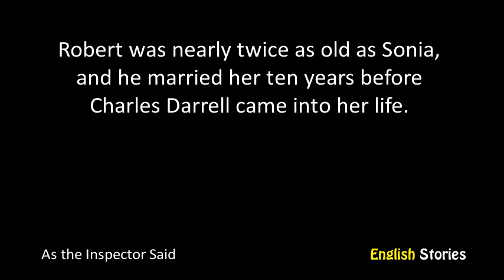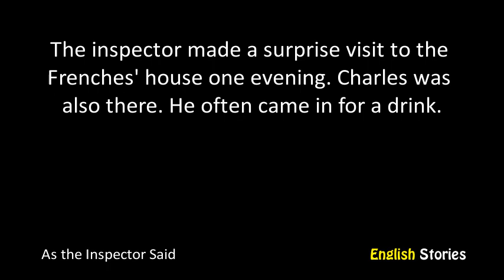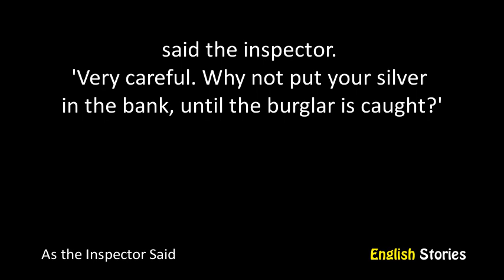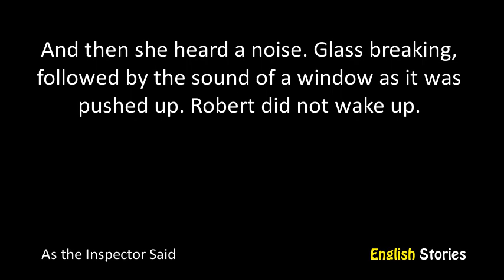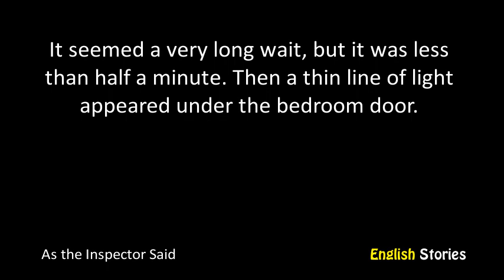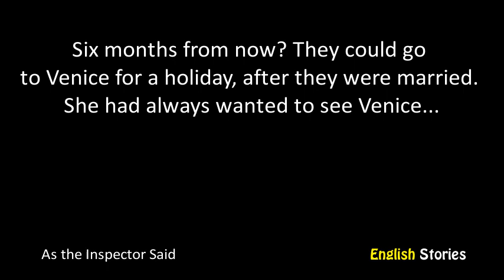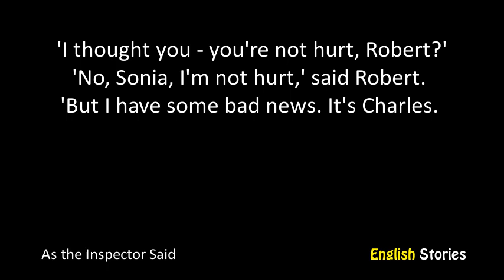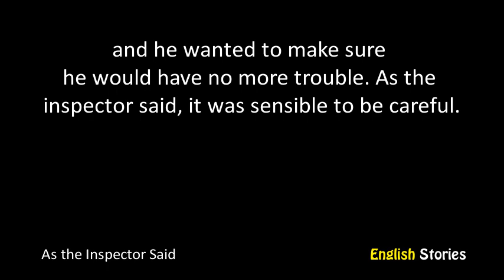As the Inspector Said by Syril Hare - A2 - English Stories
Level: A2 Elementary
Title: As the Inspector Said
Author: Syril Hare
Accent: British English
Unique words: 329
Total words: 906
Hard words: lying, fright, burglar, tidy, bedside, climbing, gunman, sensible, dressing, bored, closing, downstairs, excite, gown, brave, policeman, awake, calm, carpet, lonely, inspector, dear, worried, explode, asleep, divorce, sudden, stair, valuable, stomach.